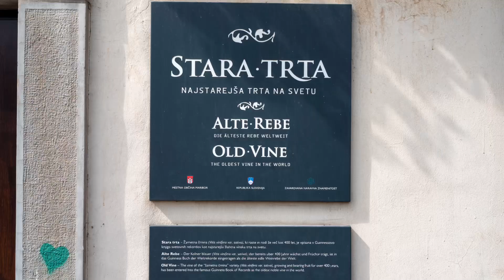Slovenia, Croatia and Bosnia & Herzegovina Motorhome Tour 2024 (When 15 Motorhomes Go on Tour!)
Watch this stunning tour of Slovenia, Croatia and Bosnia & Herzegovina begins in Verona, Italy, before visiting Lake Bled in Slovenia. We shall visit many Roman historical places and UNESCO World Heritage sites on this fabulous tour.

These beautiful countries are steeped in history going back thousands of years through to recent conflicts in Bosnia in the 1990’s.

Moving East from Italy, we shall discover Croatia’s renowned coastline on the Adriatic Sea where we shall visit, amongst others, Dubrovnik and Split. We shall have time to discover the wonders these countries can offer and sample the culture with the included excursions and meals.

Be prepared to be blown away by Lake Bled’s beauty, Slovenia’s wine region with its oldest vine, Lakes and Waterfalls of Croatia’s National Park, the Stari Most Bridge in Bosnia & Herzegovina and the Walled City of Dubrovnik to name just a few places!

This tour of Slovenia, Croatia and Bosnia & Herzegovina really has something for everyone. History, stunning scenery, UNESCO World Heritage sites, capital city and beautiful coastline. Be prepared for a busy schedule with time at the end of the tour to relax, unwind and enjoy the blue waters of the Adriatic Sea before the tour conclusion and farewell dinner.